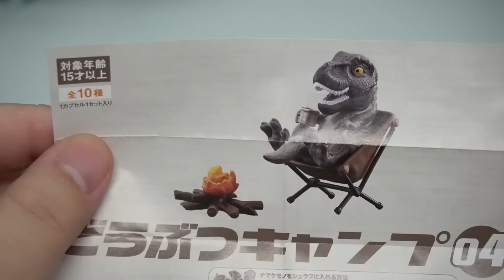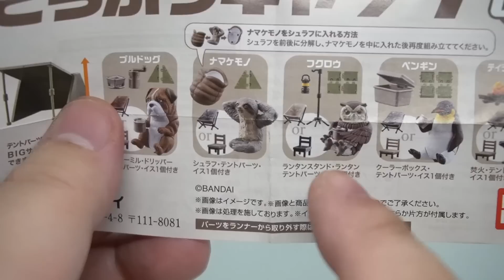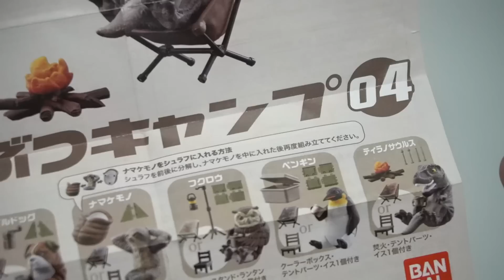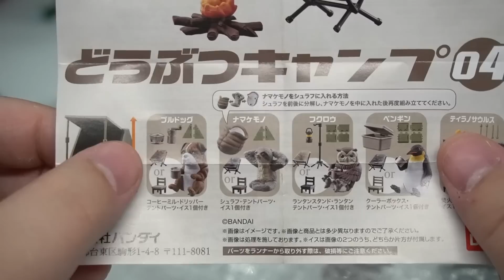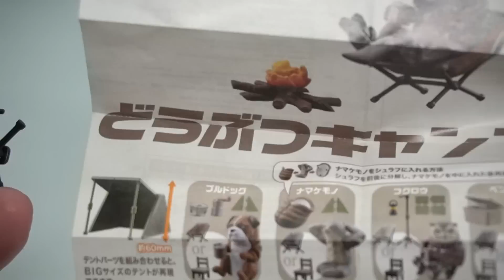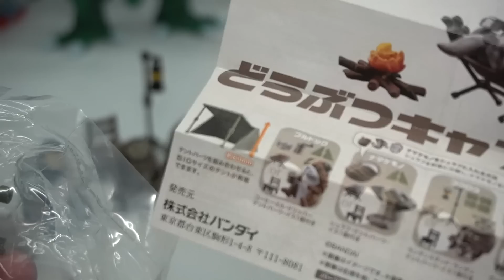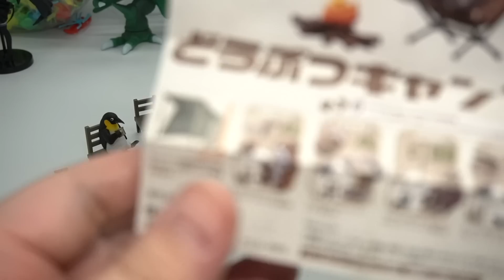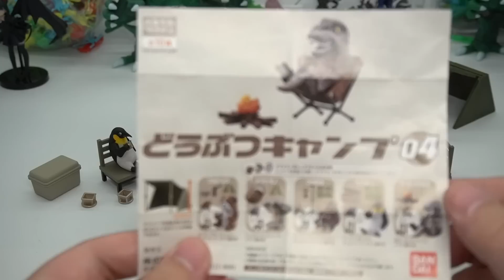ティラノサウルス登場の奇跡！どうぶつキャンプ04 1回400円全10種 ガチャガチャ 開封レビュー【フルコンプ】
どうぶつキャンプ４弾全10種の開封レビュー動画です。恐竜のラインナップも最高だけどもブルドッグも可愛すぎる